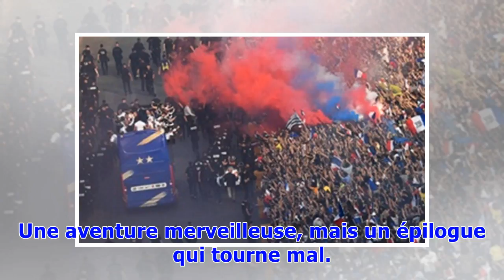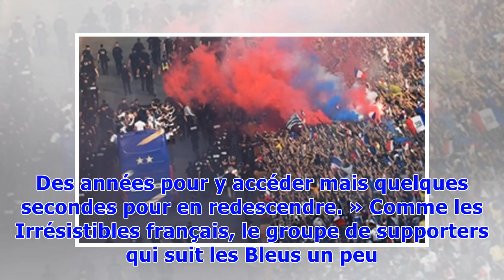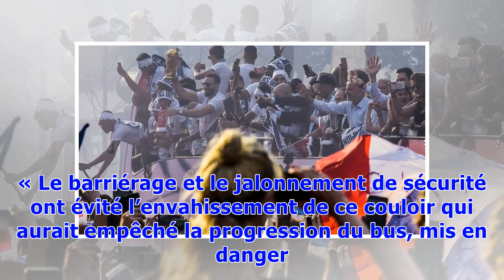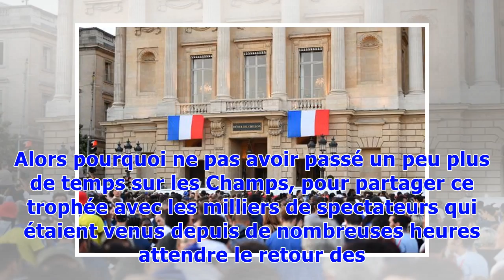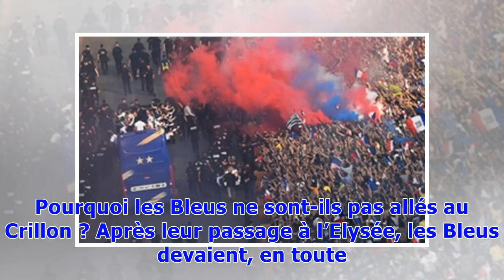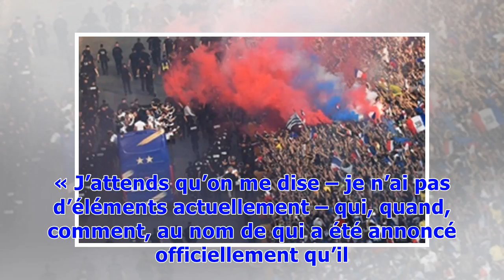Coupe du monde 2018: Champs-Elysées à 100 à l'heure, Crillon zappé… Les Bleus ont-ils raté leur c...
Coupe du monde 2018: Champs-Elysées à 100 à l'heure, Crillon zappé… Les Bleus ont-ils raté leur célébration du titre?
Une aventure merveilleuse, mais un épilogue qui tourne mal. Non, ce n’est pas le résumé du passage d’un candidat de Koh Lanta qui chute lamentablement sur les poteaux à quelques encablures de la fin de l’émission. On parle bien de l’équipe de France de football : cinq semaines de folie en Russie qui débouchent sur le titre suprême, puis des célébrations, lundi, qui viennent tout gâcher. « Ça y est, on est champion du monde, on a vécu notre Everest. Des années pour y accéder, des galères, de la s...